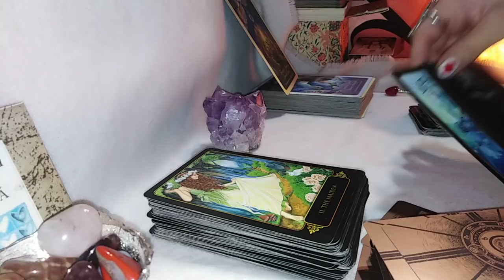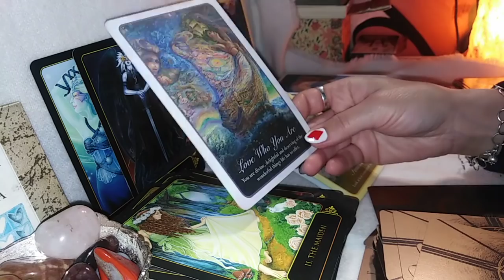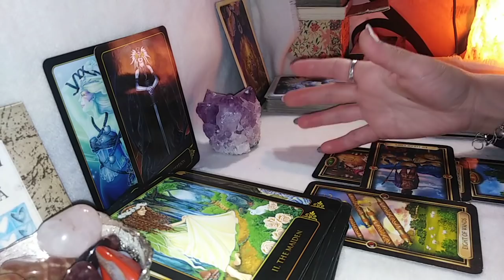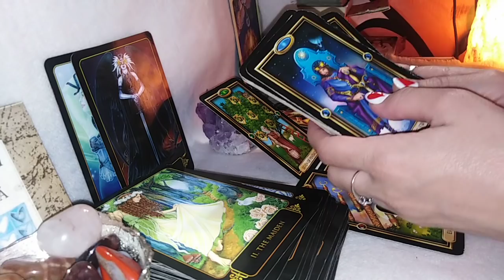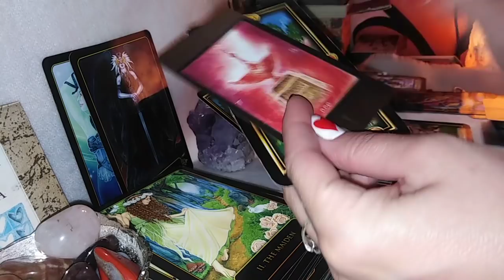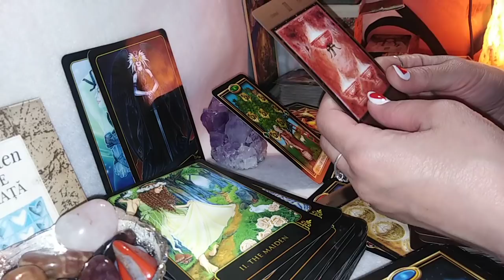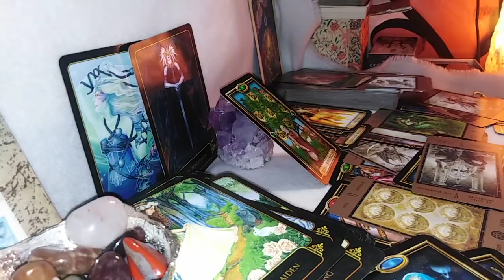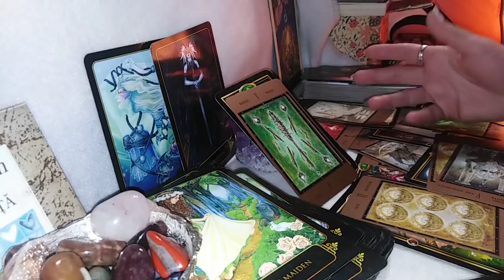FECIOARE - MAI 2021 - O Poveste in Asteptare din cauza unor Greutati / a Luptelor pentru Putere